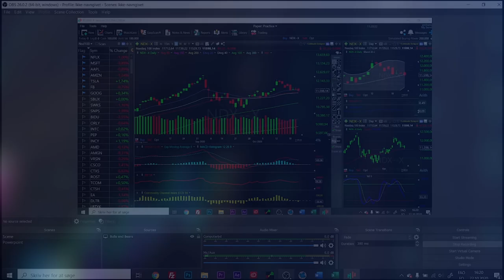S&P500, Dow Jones and Nasdaq forecast for October 23, 2020